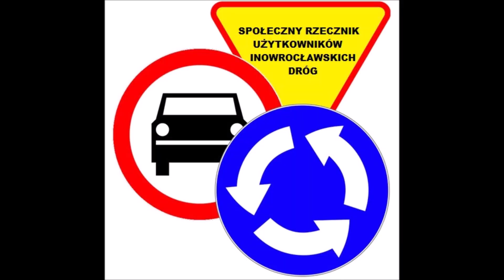Do radnej Juli Ratajczak